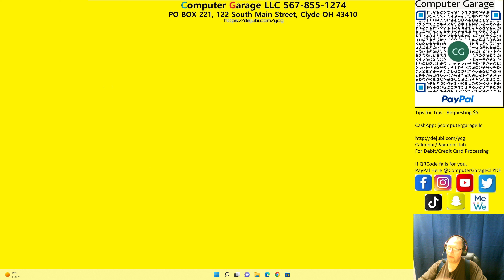Tips for Tips - the JoyRide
Tips for Tips - the JoyRide. PC worked fine yesterday, but Today isn't. Maybe your PC wants a Joyride. Seriously. Try it. You will be